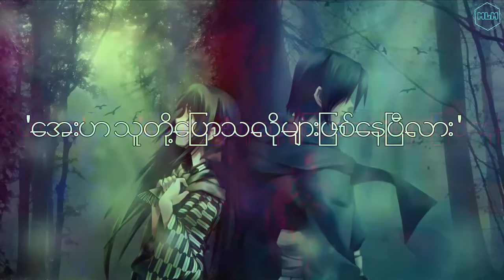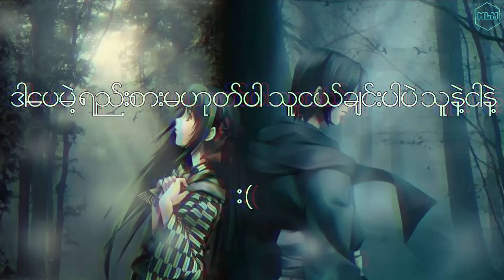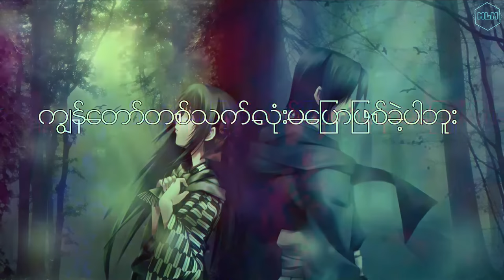နှင်း - လွှမ်းပိုင် ၊ ပိုပိုဟေသာ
နှင်း
တေးဆို - လွှမ်းပိုင်၊ပိုပိုဟေသာ